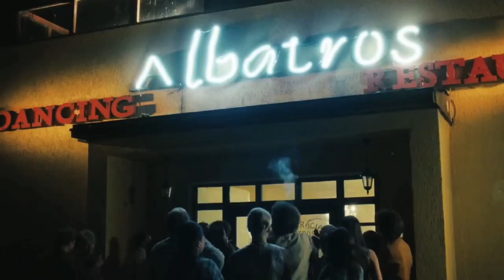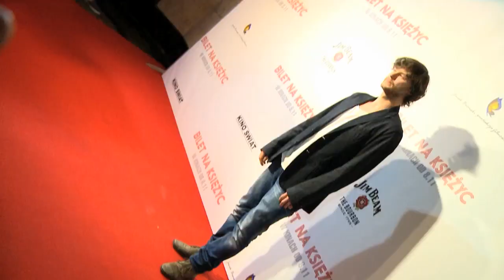relacja z premiery filmu "Bilet na Księżyc"